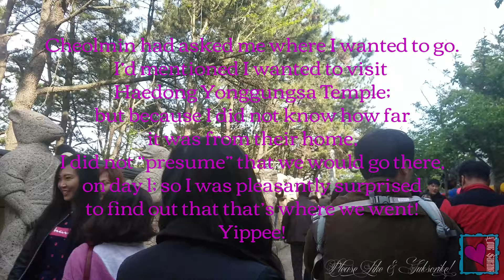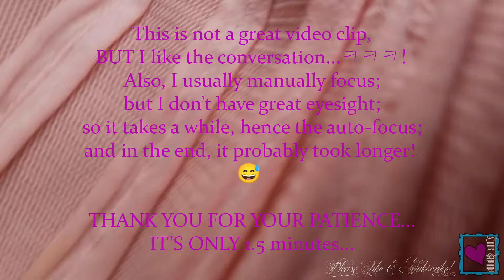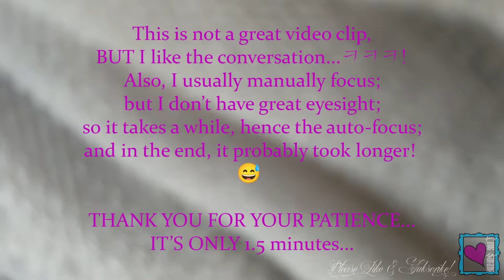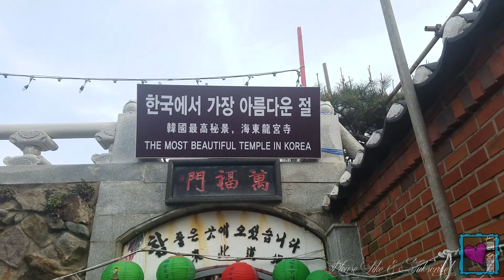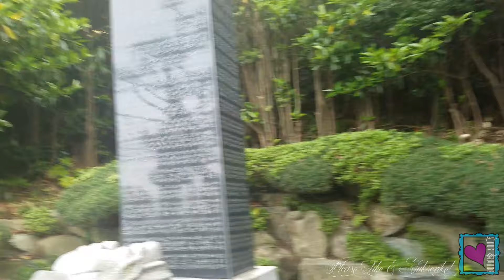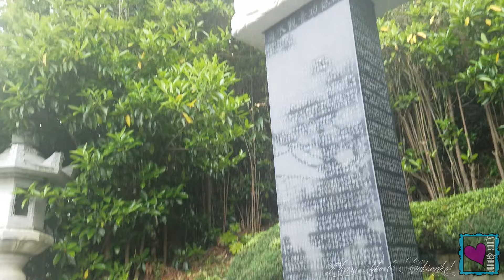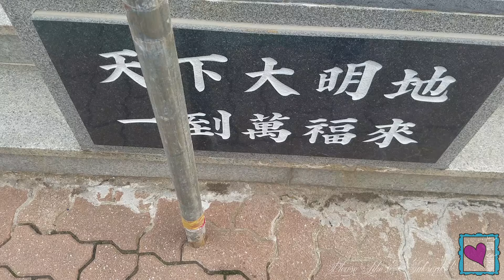Take a Walk Thru Haedong Yonggungsa Temple, in Busan, South Korea, with My Beautiful Friends! Ep. 2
Hi!

I met my friend Cheolmin, in California.  God brought us together, and I will share a video about how it happened and his AMAZING story bicycling from San Francisco to South Dakota!  Cheolmin, since day 1, was like a little brother, friend and son, to me.

I traveled to Busan, from Seoul, South Korea, to meet with him, his dad, mom and younger sister.  It had been 2.5 years since we met/had seen one another.  They are a welcoming, kind, sweet, thoughtful, fun and loving family!  I felt as though I too was family!  I am family!  They are very beautiful, and I truly appreciate their friendship!  I cannot wait to see them again!  In Jesus' name!

Thank you for taking time out of your very busy life, to watch my channel's videos, for I truly appreciate it!  God'll surely bless you...ALWAYS!  Have a gloriously wonderful day! (◕‿◕✿)

Dolores